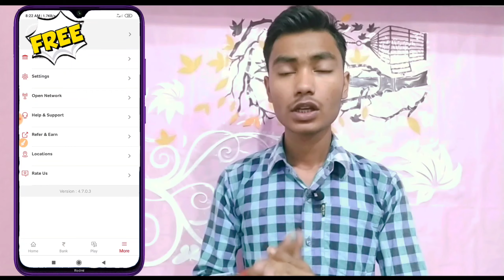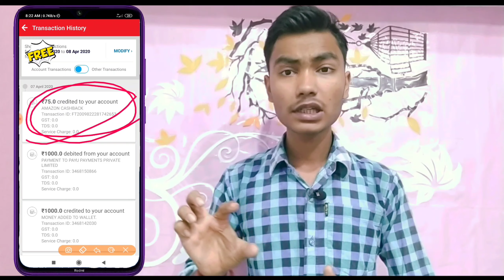😲Today New Biggest Bug Trick | Amazon RS 105 Cashback Unlimited Time | Maha Loot Bug Today Amazon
🔴🔴🔴🔴 Expired 🛑🛑 🛑🛑

➡️➡️ Recently Amazon Loot Video

➡️ Amazon Pay Balance Transfer

My Mobile

Green Screen

My mic